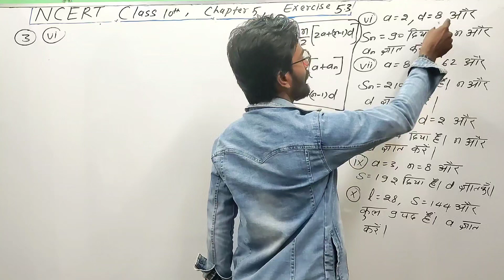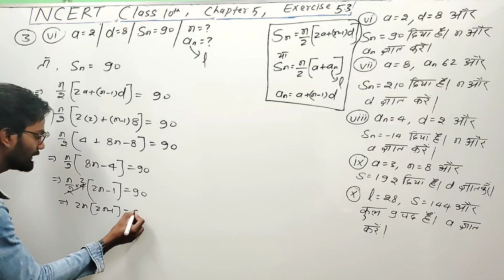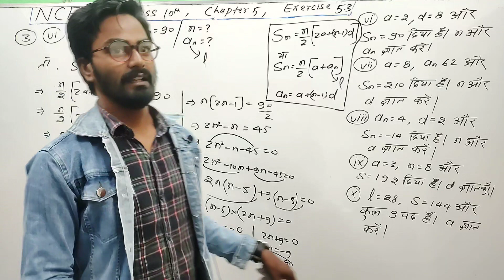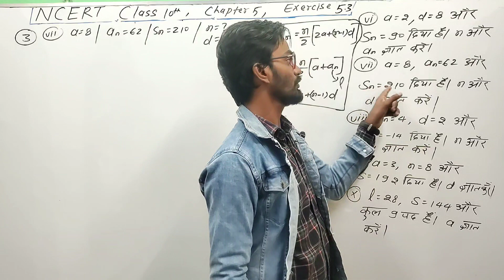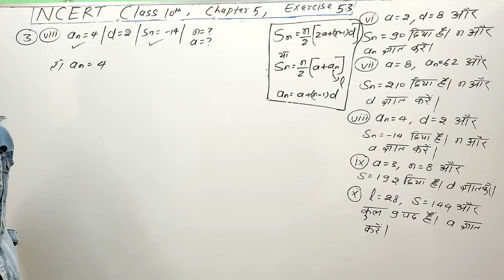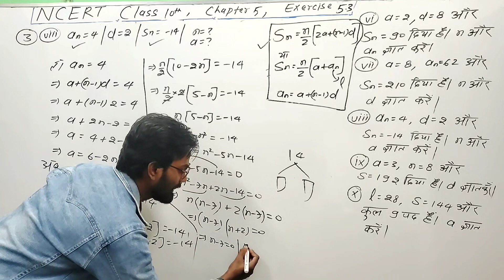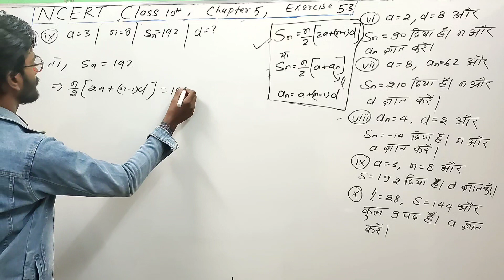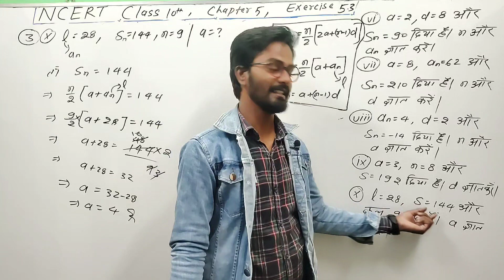Class 10, Ex 5.3, Q3, vi to x (Arithmetic progression) NCERT, BSEB, CBSE, Asif Mathematics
class 10 maths Ex 5.3, q3 i, ii, iii, iv, v, समांतर श्रेणी AP, bihar board, up board, ncert in hindi
ncert class 10 maths exercise 5.1 q3
ncert class 10 maths exercise 5.1 question 3

Ncert class 10 maths exercise 5.3, qn. 1 and 2
Learn and share class 10 maths
Cbse class video
Physics wallah foundation
Learn and share Arithmetic progression class 10
Cbse class video Arithmetic progression
Science sangrah Arithmetic Progression class 10
Science sangrah samantar shreni class 10
Mathkeeda samantar shreni class 10
Physics wallah Arithmetic progression class 10
Mathematics analysis Arithmetic progression class 10

ncert class 10 maths ex 5.3 q 3
ncert class 10 maths ex 5.1q 4
ncert class 10 maths ex 5.2 q 3
ncert class 10 maths ex 5.3 q 18
ncert class 10 maths ex 5.3 q11
ncert class 10 maths ex 5.2 q 12
ncert class 10 maths ex 5.3 q4
Bihar Board Class 10 chapter 5
Up board class 10 chapter 5
MP board class 10 maths
Rajasthan board class 10 maths
Haryana board class 10 maths
Bihar Board Class 10 important notes maths
ncert class 10 maths exercise 5.3 hindi medium
Samanatar shreni kya hota hai
Arithmetic progression kya hota hai
Ap kya hota hai
Common difference kya hota hai
Saarva antar kya hota hai
Pratham pad kya hota hai
First term kya hota hai
nth term of an AP
Ap ka nva pad
Formula of nth term of an AP
Sum of first n terms of an AP
Ap ke Pratham n pado ka yog
Proof of, Sn = n/2 [2a + (n-1)d]